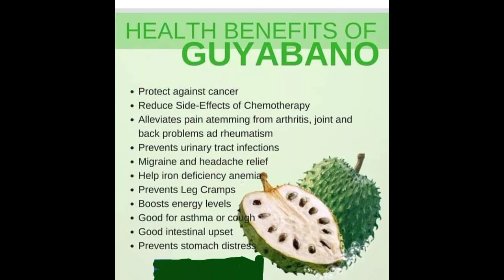Guyabano para iwas KANSER?